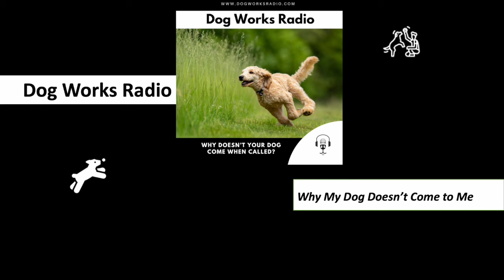Why Doesn't My Dog Come When Called?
In this episode of Dog Works Radio, the hosts discuss why dogs may not come when called and provide tips for improving recall. They emphasize the importance of choosing a cue word and using it consistently, as well as starting recall training in a calm and distraction-free environment. The hosts also suggest gradually increasing the difficulty of recall exercises by adding distractions and practicing outdoors. In case of a dog running away, they advise against chasing and instead recommend using attention-grabbing techniques to redirect the dog's focus. The episode concludes with a reminder to take time and patience in training and to reflect on the lessons learned.

Takeaways

Choose a cue word for recall and use it consistently.
Start recall training in a calm and distraction-free environment.
Gradually increase the difficulty of recall exercises by adding distractions and practicing outdoors.
In case of a dog running away, use attention-grabbing techniques to redirect their focus.
Take time and patience in training and reflect on the lessons learned.

Titles

Practicing Recall Outdoors
Choosing the Right Cue Word for Recall

Sound Bites

"Her cue word for coming when called is pickles."
"The most important thing is getting your dog back to you safely."
"Did you learn anything new about your canine buddy?"

Chapters

00:00 Introduction and Sponsorship
03:02 Choosing the Right Cue Word
03:58 Starting Recall Training
05:23 Adding Distractions and Practicing Outdoors
06:20 Dealing with a Dog Running Away
07:43 Takeaways and Conclusion